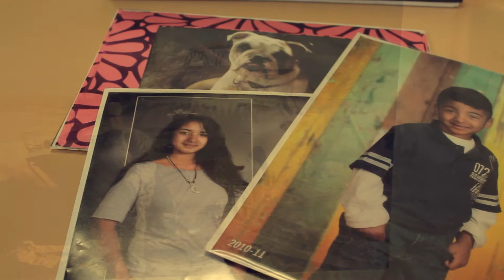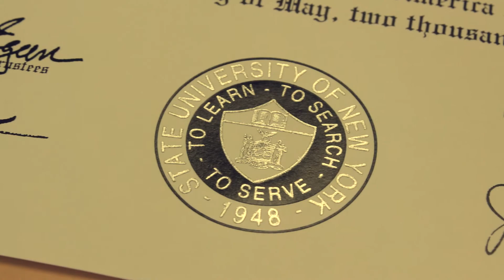Nelly Collazo Mpeg 4 HD